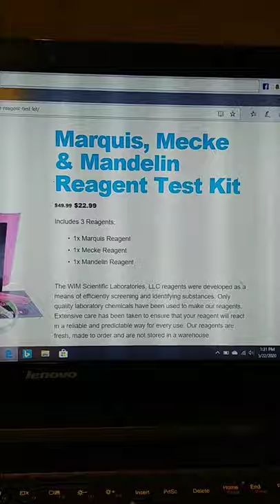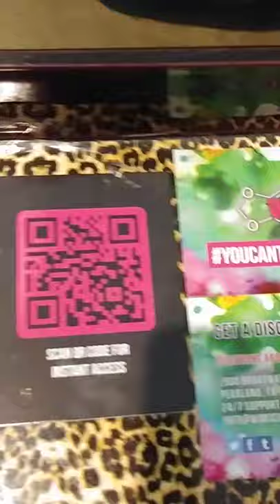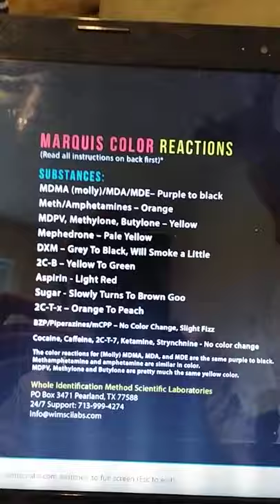Testing Molly bought at intersection on Paca and Saratoga St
Molly was bought from a $10 breakoff. Those who don't know a break off is when a person just has 1 bag and puts the shit in your hand by eye. I weighed it. With a new bought Digital came out to be a .2 which would be Ok if it was real Molly not Crystal Meth or bath salts or other bs